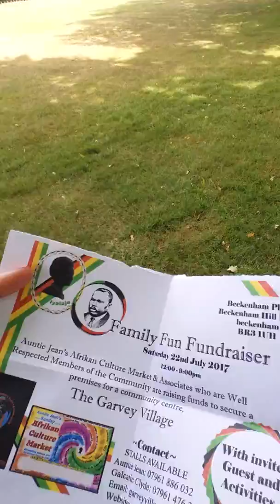Palian i głupie miny. Nauka jako forma wiary o religii. Wiedźma i Joga.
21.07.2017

W tym całym zamieszaniu z sądami, okropnym rządem. Pomiędzy sprzątaniem siebie, domu, dziecka - nagrałam dla was nowe video :)
Zapraszam do obejrzenia 1wszej części.
Druga już się ładuje.
Jest między innymi o brzydkich minach. O tym, że nauka to religia / wiara... o tym że kreuje swoją rzeczywistość.
Love lots ☆♡
Happy Friday ☆♡ xx